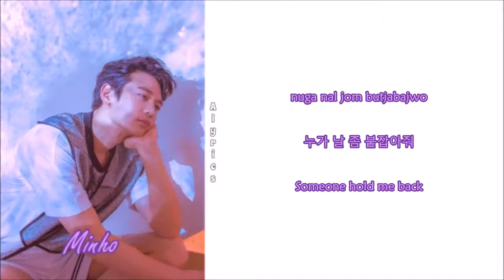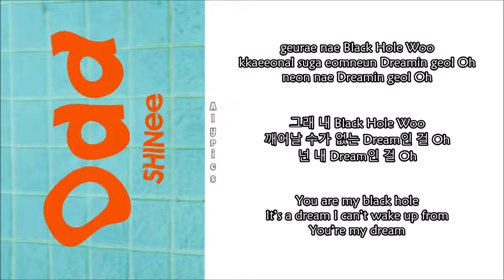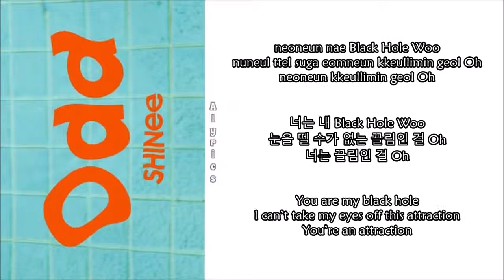SHINee - Black Hole (Rom-Han-Eng Lyrics) Color & Picture Coded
Credits to
Korean: music.naver
Rom: dragonshine
Eng: pop!gasa